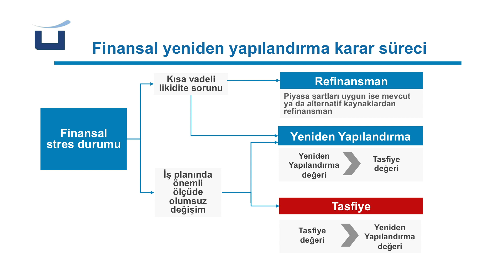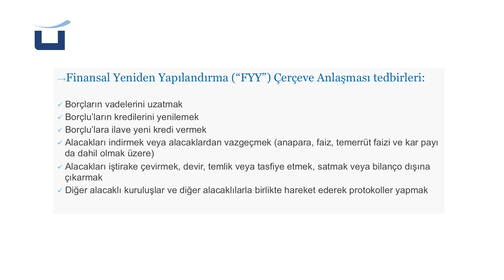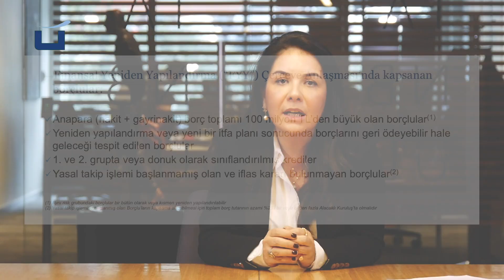YENİDEN YAPILANDIRMA NEDİR? | A'dan Z'ye Finans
A'dan Z'ye Finans serimizde finans dünyasında sık karşılaştığımız terim ve kavramları anlatıyoruz.

ÜNLÜ & Co, Borç Sermaye Piyasaları ve Danışmanlık Bölümü'nün Yönetici Direktörlerinden Ayşe Akkın, finansal açıdan stres altında olan firmalar için yeniden yapılandırma prensiplerini anlatıyor.